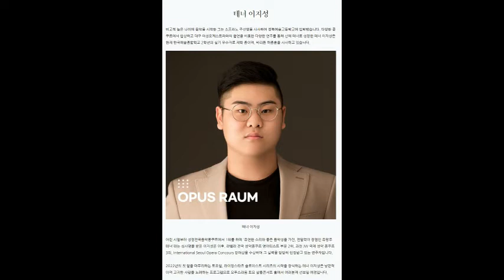[22.01.29.] 테너 이지성 리사이틀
출연 | 이지성(Tenor), 유다현(Soprano), 박현정(Piano)
장소 | 오푸스라움 살롱 콘서트홀
주소 | 대구시 남구 현충로 57, 3층
티켓 | 전석 2만 원(30석 한정)
주관 | 프란츠 스튜디오
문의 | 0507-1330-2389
후원 | 푸른들소프트, 프린트카페 대구교대점·대구중앙로점, 뮤즈피아노